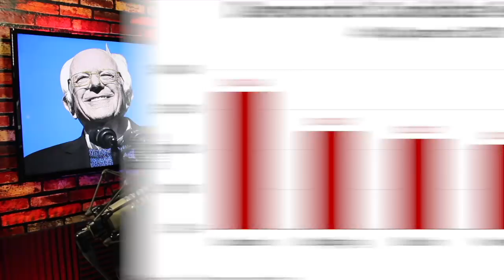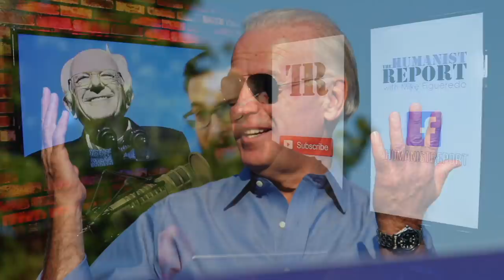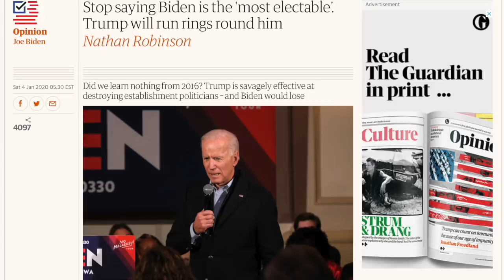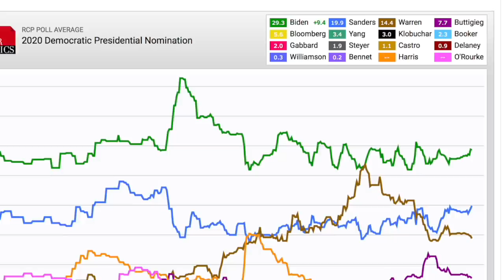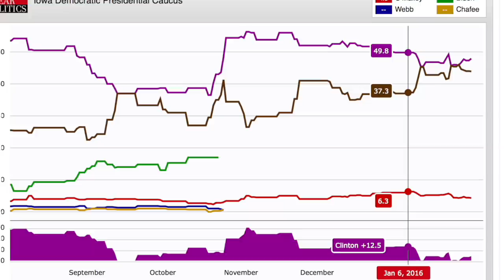Sanders Takes Lead in Early Primary States—He's Now Stronger Than He Was in 2016